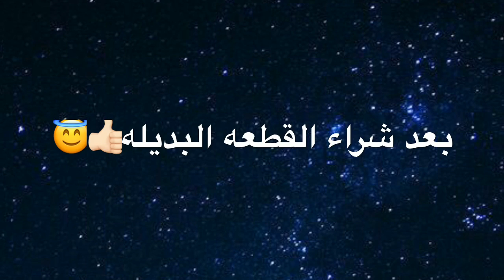شرح المشكله بالتفصيل مع القطعه البديله VW GOLF GTI عطل الكود P0299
Garage Tube
 هي قناة توعوية تهتم بتثقيف و إثراء المحتوى العربي في مادة ميكانيكا السيارات، مفيدة جدا ، حوارية مباشرةً مع الجماهير الأعزاء ، تعتمد أسلوب البث المباشر كنشاط أساسي للتواصل مباشرةً ومناقشة وشرح أسس الميكانيكا وأسس الصيانة وإصلاح الأخطاء الشائعة وتصحيح المفهوم الخاطئ حول صيانة السيارات وعالم الميكانيكا الواسع
 الهدف الرئيسي للقناة هو كشف الحقائق و تخفيض كلفة الصيانة على المتابعين الاعزاء البث المباشر مع المعلم سام فيدال حل جذري لجميع انواع السيارات
الهدف الرئيسي للقناة هو كشف الحقائق و تخفيض كلفة الصيانة على 1 16683/P0299/000665 - Boost Pressure Regulation: Control Range Not Reached
1.1 Possible Symptoms
1.2 Possible Causes
1.3 Possible Solutions
1.4 Special Notes
1.4.1 Gasoline
1.4.2 Diesel
16683/P0299/000665 - Boost Pressure Regulation: Control Range Not Reached
Possible Symptoms
Reduced Power Output
Limp Mode
Possible Causes
Hoses/Pipes incorrect connected, disconnected or leaking
Charger Pressure Control defective
Turbocharger faulty
Diverter Valve faulty
Possible Solutions
Check Hoses/Pipes to/between Components
Check / Clean / Replace Charge Pressure Control
Check Turbocharger
Check Diverter Valve
Special Notes
If the Turbocharger is faulty due to mechanical / internal problems or the exhaust system is restricted (typically the Catalyst) this fault may be the end result.
Gasoline
When found in 2.0l TFSI:
Check Boost Pressure Control Valve (N249), for cracked rubber diaphragm. A new/optimized Valve is available under Part # 06H-145-710-D (or newer).
RoW vehicles see: TPI 2016331 for details.
NAR vehicles see: TSB 01-07-70 or 2013392 for details.
When stored in conjunction with misfire codes and/or fuel trim faults see the notes associated with the following faults regarding PCV failure: P2279, P1136, P1297, P1093 and/or P0507.
When found in Audi A4/S4/RS4/Cabriolet (8K): 2.0l (CAEB):
See TPI 2031245 - turbocharger excessive waste gate play.
shows an example of excessive waste gate play.
Diesel
When found in VW Golf/Jetta (1K): 2.0l CR-TDI (CBEA/CJAA):
Verify the mechanical part of the Exhaust Valve Control Module (J883) is not seized or binding.
When found in the 1.9 L TDI-PD (BLS):
Check vacuum supply from the vacuum reservoir located in the valve cover for leaks. Using a vacuum gauge, wiggle the valve cover and hose connections to check for a leak. The following photo was submitted from a customer working on a 2010 VW Caddy (2K chassis) with this vacuum reservoir problem